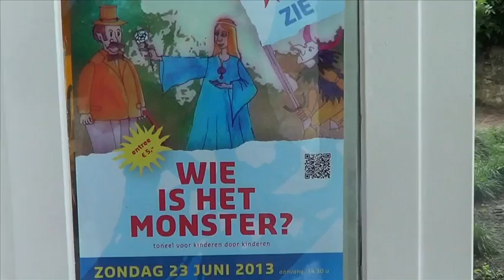Wie is het monster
dropveters
theaterwerkplaats Zie